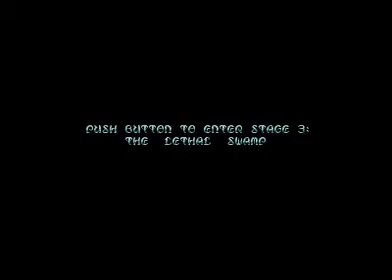Wings of Death - level 3 (Atari ST)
Me playing at WoD (without cheats codes and without autofire), one of the best shoot them up on ST :D

Game by Eclipse Software - Thalion
Musikzs by Mad Max